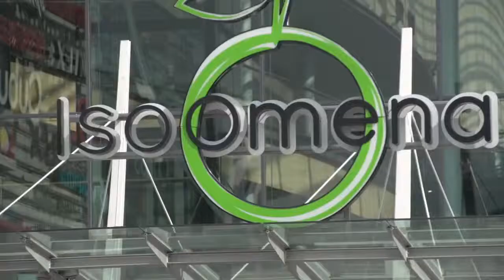holoduman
Hologram sistemleri